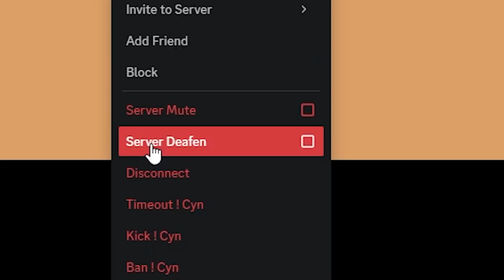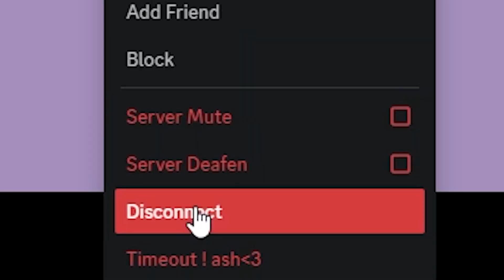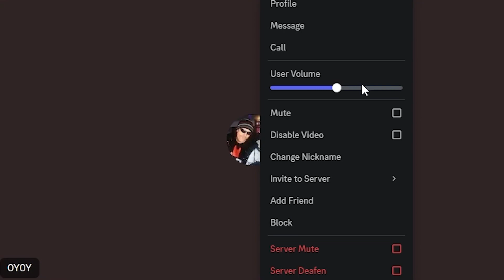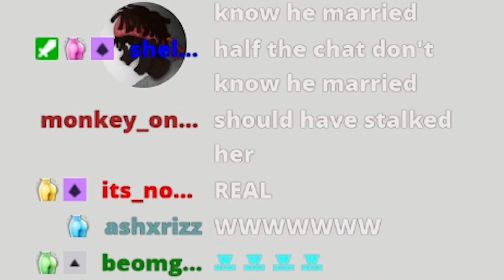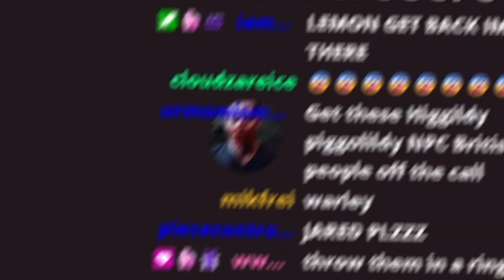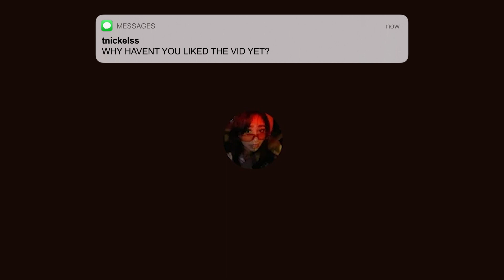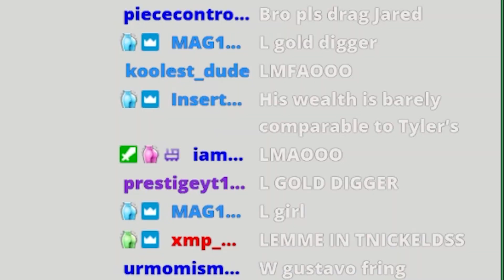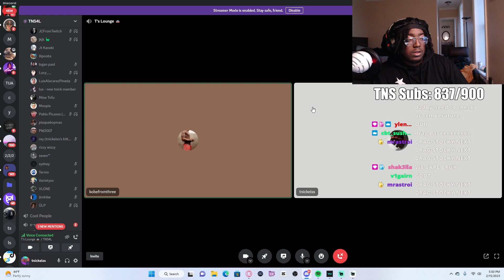giving my viewers relationship advice…